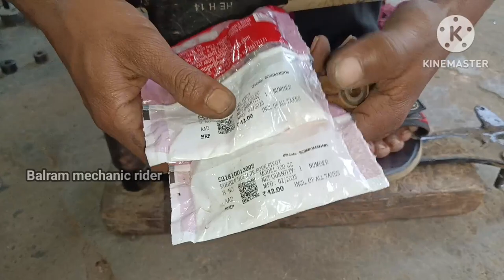Hero Splendor Plus ka swing arm bush fitting !Passion Pro bike ka swing arm bush fitting kaise kare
suggest videos :-

hero Splendor Plus swing arm bush fitting
hero Splendor Plus ka swing arm bush fitting
hero Splendor Plus bike ka swing arm bush fitting
Splendor Plus bike ka swing arm bush fitting
hero Splendor Plus swing arm bush price
hero Splendor Plus ka swing arm bush  change
hero Passion Pro bike ka swing arm bush fitting
hero Passion Pro ka swing arm bush replacement
Passion bike ka swing arm bush price
Passion bike ka swing arm bush replacement
hero Passion Pro bike ka swing arm price
hero Splendor swing arm bush price
how to Passion Pro bike swing arm bush price
how to Splendor Plus swing arm bush fitting in hindi

Hero HF Deluxe swing arm bush fitting kaise kare
hero hf deluxe bike ka swing arm bush price
hero hf deluxe swing arm bush fitting
hero hf deluxe swing arm bush replacement
hero hf deluxe bike ka swing arm bush fitting
hero hf deluxe swing arm bush price
hero hf deluxe swing arm bush change kaise kare